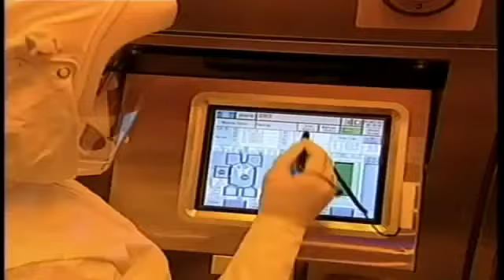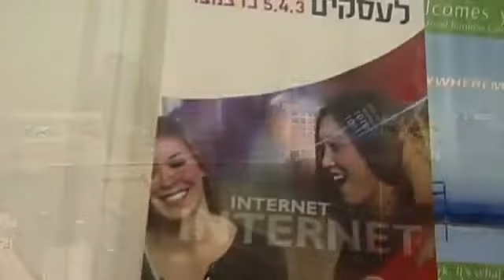Secrets about the Israeli Technology YouTube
This  short video will show the world the value of a country and people who the UN is always fight against .. the bible says to pray for peace in Israel not to try and destroy them.